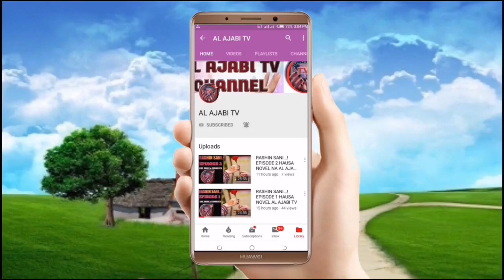Mijin Novel - Episode 38 Hausa Novel Na K'arshe Labarin tantagaryar soyayya me tab'a zuciya